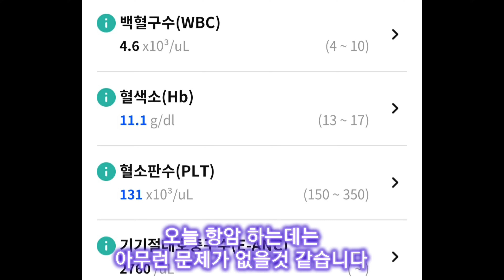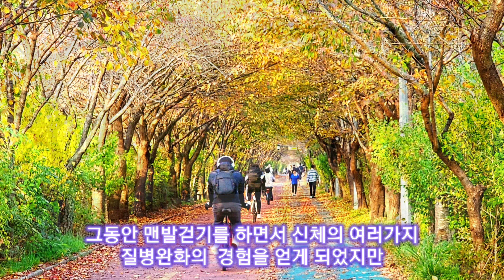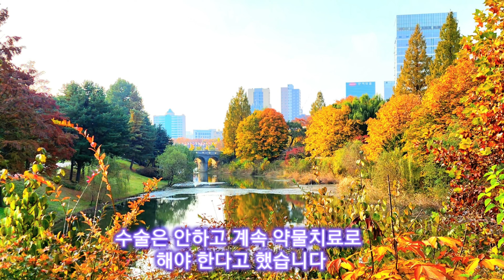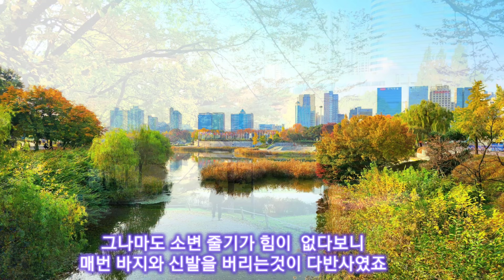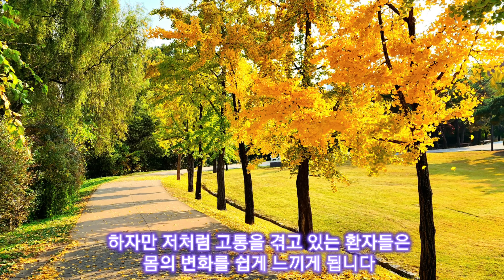맨발걷기 더이상 망설이실 필요가 없습니다 이 영상 보시고 바로 시작하세요